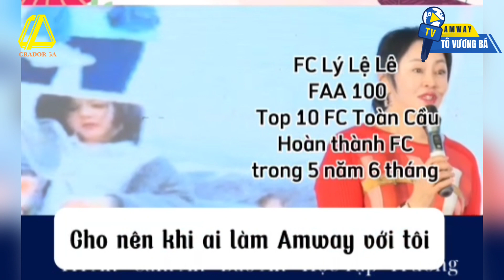Mục tiêu của Bạn là gì? Tại sao phải có mục tiêu! | FC Lý Lệ Lê FAA 100